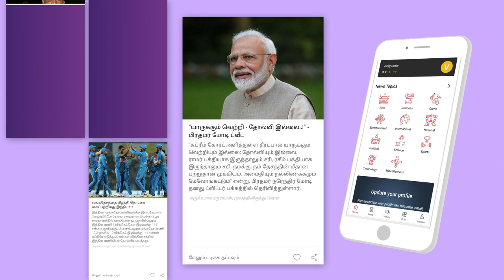சாதின்னாலே ரஞ்சித் தானா ? - Actor Lijeesh | Gundu | Fun OverLoaded | Episode 162